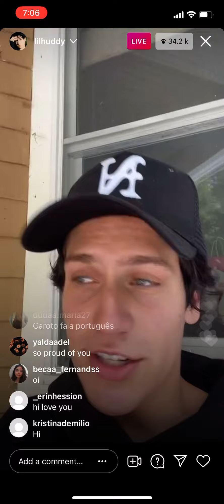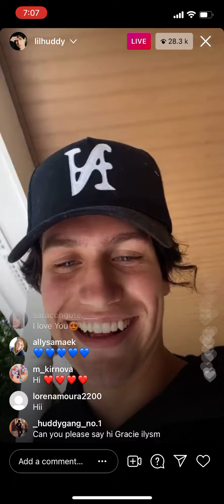Lil Huddy FULL IG Livestream - 6th July 2021